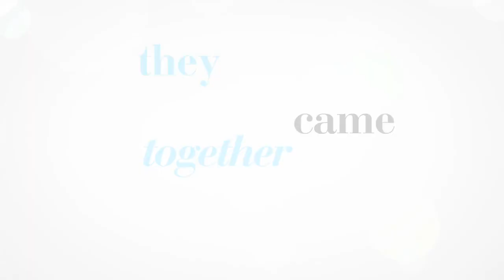They Came Together UK TV SPOT- Better and Weirder (2014) - Amy Poehler, Paul Rudd Comedy HD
When Joel land Molly meet, it's hate at first sight: his big Corporate Candy Company threatens to shut down her quirky indie shop. Plus, Joel is hung up on his sexy ex. But amazingly, they fall in love, until they break up about two thirds of the way through, and Molly starts dating her accountant. But then right at the end...well you'll just have to see. (Hint: Joel makes a big speech and they get back together.)